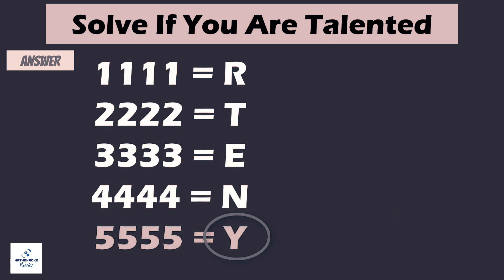If 1111=R 2222=T 3333=E 4444=N Then 5555=??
"Welcome to our your puzzle channel where we challenge mind and keep you entertained for hours! Whether youre a puzzle enthusiast or just looking for a fun to way pass the time weve got something for everyone from brain teasers and riddles to logic puzzles and crosswords our videos will put your problem-solving skills to the test. We also feature tutorials on how to solve different types of puzzles and tips and tricks to help you improve your solving speed So grab a cup of coffee and get ready to flex your mental muscles!"
puzzle
brain teaser
puzzle solving
video solution
puzzles
championship
how to solve a puzzle
metal puzzle
puzzle box
puzzle game
mr.puzzle
magic trick
puzzle trick
impossible puzzle
puzzle collector
puzzle training
math puzzle
riddle
maths
math
mathematics
can you solve the self restraint puzzle?